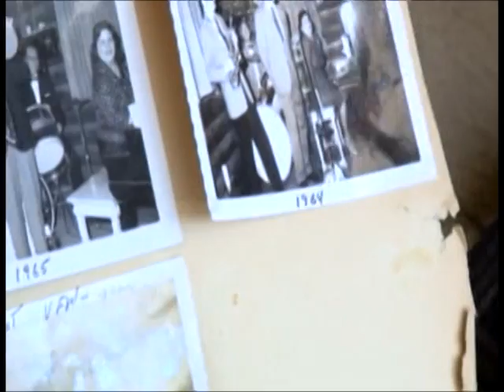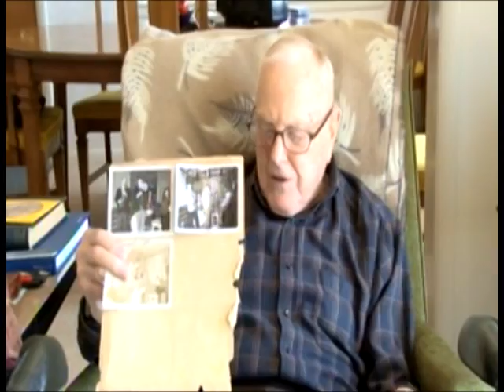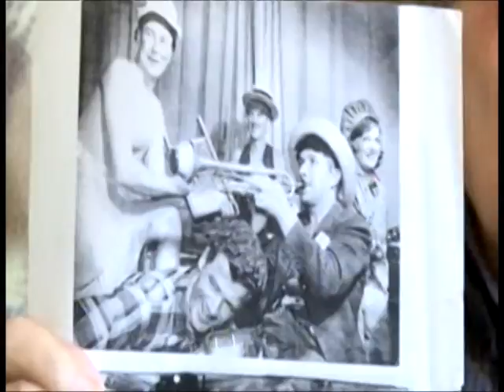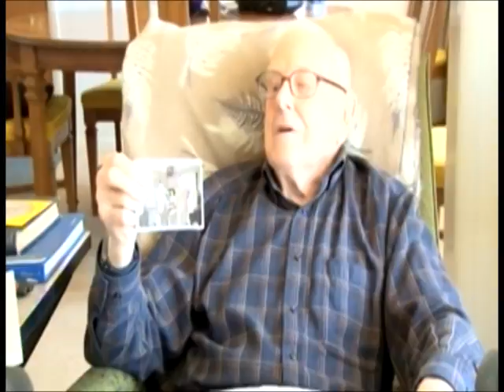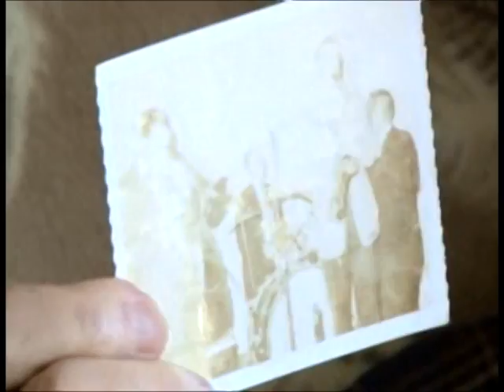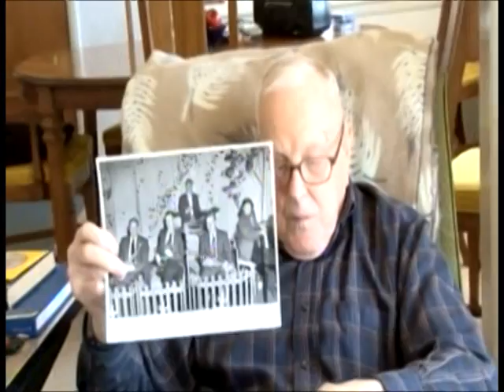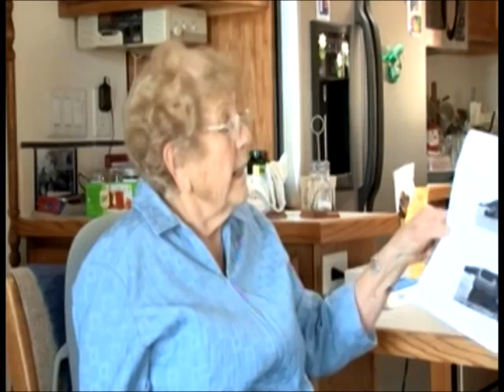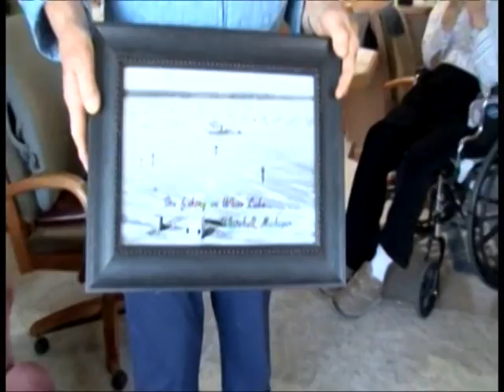DEXTER KING AND BEN AND PAT SCHOLL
Description DEXTER KING AND BEN AND PAT SCHOLL